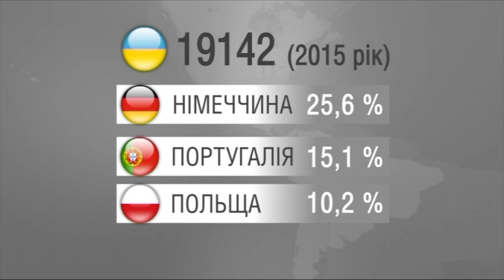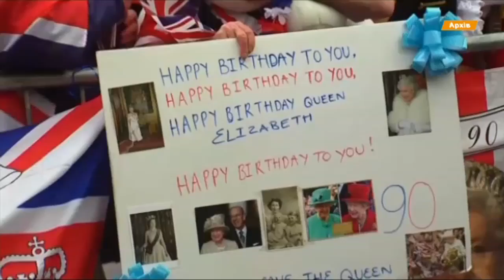Выпуск 18.45. 21 апреля